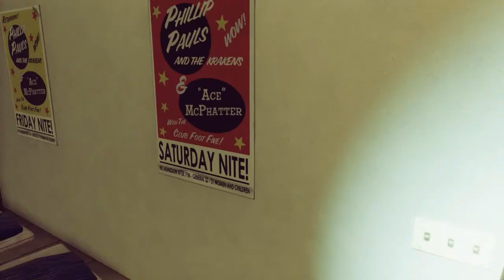The Bureau: XCOM Declassified Gameplay Walkthrough Part 9 - Lunatik Yoldaş - (PC/PS3/Xbox360) Azəri